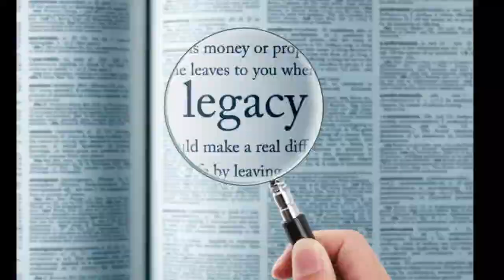Strategic Siege Crafting a Business Citadel and Scouting the Spoils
It was truly a pleasure joining Mike for this insightful conversation on "Strategic Siege: Crafting a Business Citadel and Scouting the Spoils." During our discussion, we explored the intricate details of establishing a robust business stronghold and strategically navigating the landscape to identify and seize lucrative opportunities.